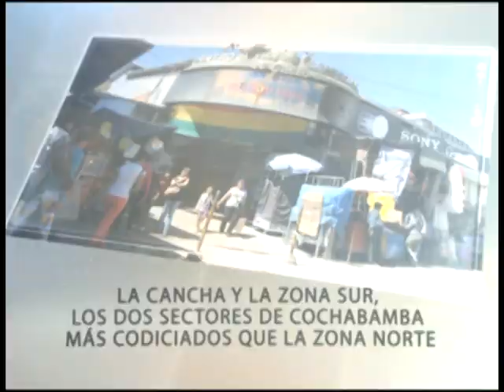INFORME ESPECIAL DE DOMINGO 24 DE AGOSTO - OPINIÓN